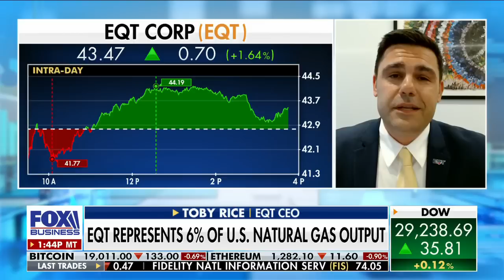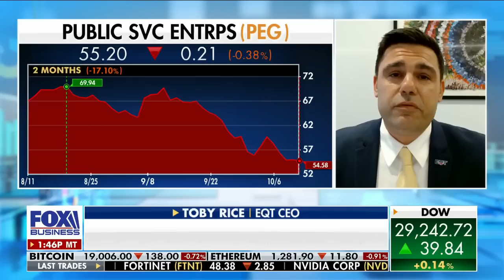Energy prices are 'unnecessarily' high across the board: EQT CEO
EQT CEO Toby Rice discusses his plan to bring energy security to the world while lowering emissions on 'The Claman Countdown.'